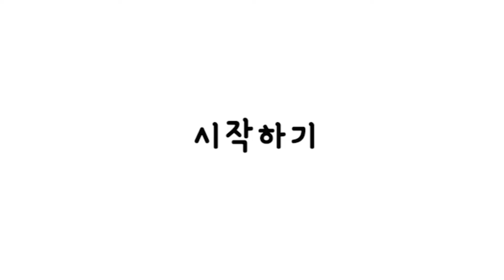[숲 그리기] 자작나무 숲 그리기 / 창의미술 / 마스킹테이프 미술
☆준비물☆
마스킹테이프(종이테이프) 1.5cm두께 사용
색연필, 수채화물감, a4도화지, 연필, 검정싸인펜

1.도화지 가로 세로 자유롭게!
2. 종이테이프 붙일 때 옷이나 살에 한두 번 붙였다 뗐다 해주면 나중에 테이프 떼어낼 때 잘 떼져요!
나무는4-5 그루정도 만들기
나무 길이로 앞에 있는 나무와 뒤에 있는 나무를 설정할 수 있어요~
3.땅, 하늘 구분선 그리기 : 나무 밑부분이 제일 위에 있는 곳 보다 높게 구분선 그리기!
4.자작나무 숲을 배경으로 자유로운 그림 그리기
5.배경을 물감으로 칠하기위해 색연필이나 크레파스로 채색(싸인펜은 번져요)
6.테이프 조심조심 떼어내기
7. 자작나무 사진을 관찰하고 나무 무늬를 검정싸인펜으로 표현하기

Artist : 오늘의 일기
Title : 오후의 시간